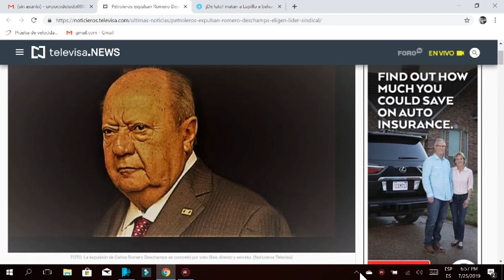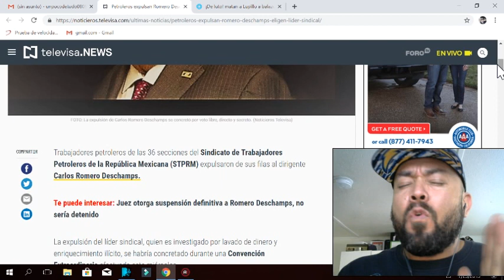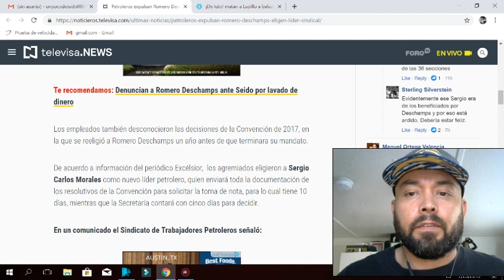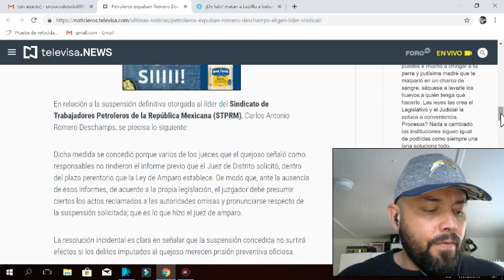Romero Deschamps es Tr@ixion@do por sus compañeros